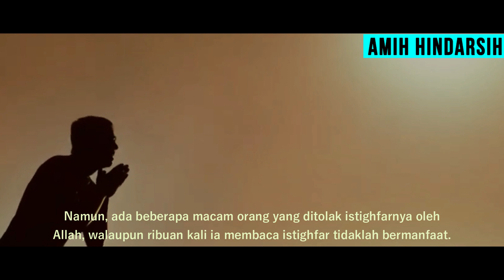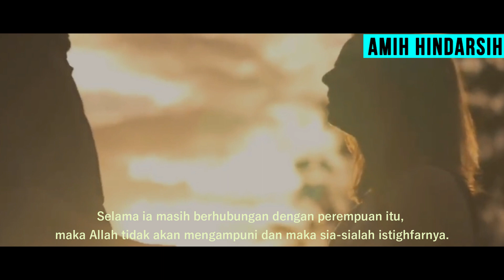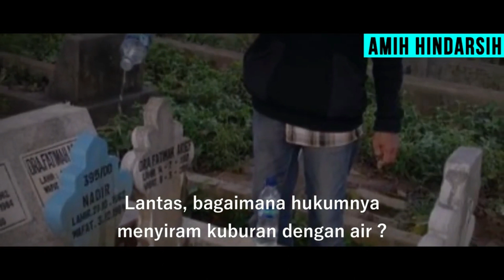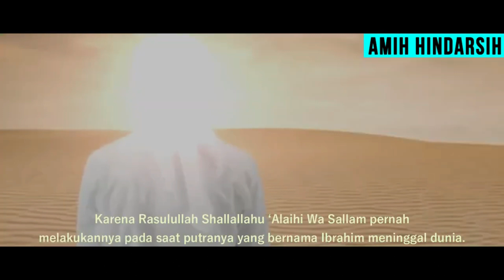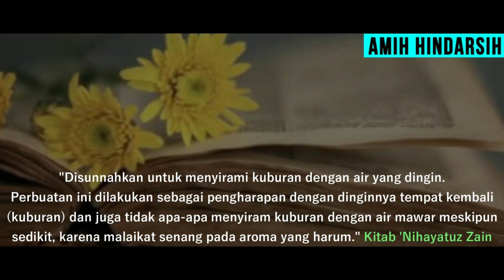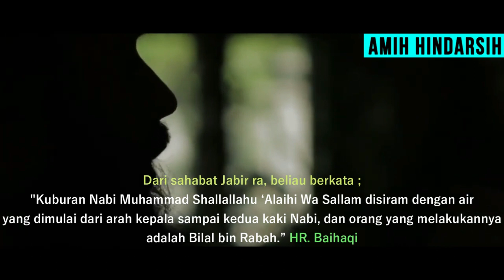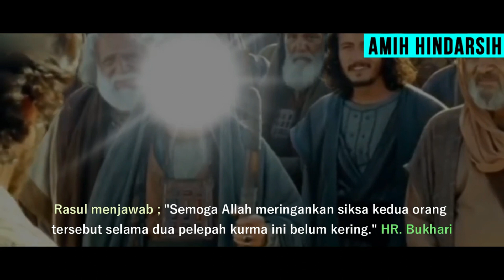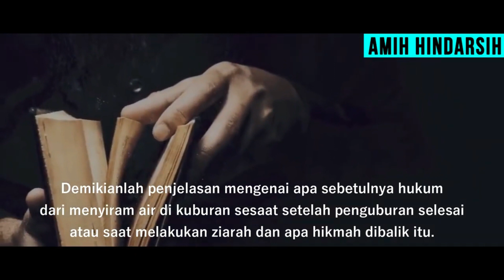AWAS KAMU TERMASUK.! 3 Golongan Orang yang Istigfarnya Ditolak Allah